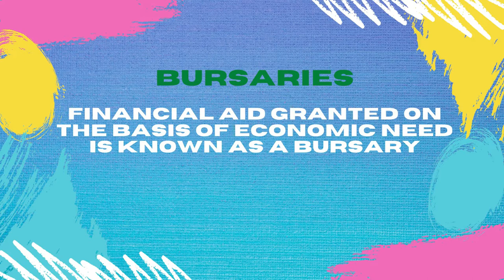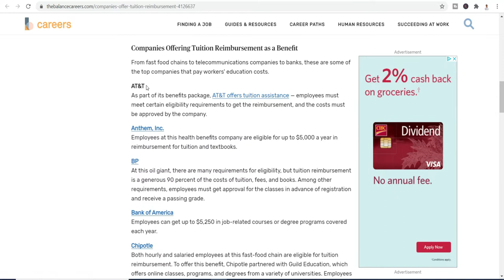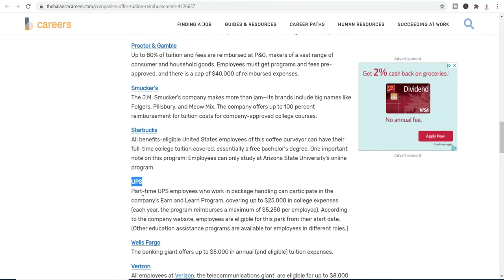কানাডায় টিউশন ফি কিভাবে কমাতে হয়? জেনে নিন পাঁচটি উপায়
This video talks about how to reduce tuition fees in Canada. Talks about trick and technique you can use to significantly reduce your tuition fees which will allow you to manage your study from your own finance.